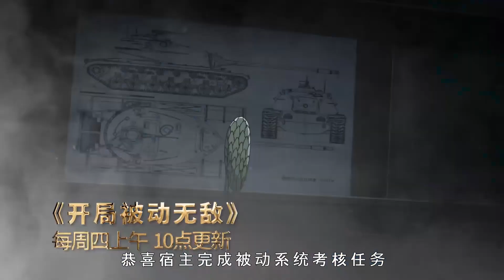《祖师出山》第2季 第30集 出关发现自己无敌了！EP30 热血 冒险 玄幻 战斗 都市 【正版授权】